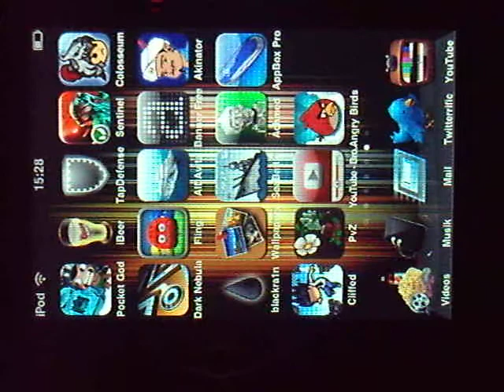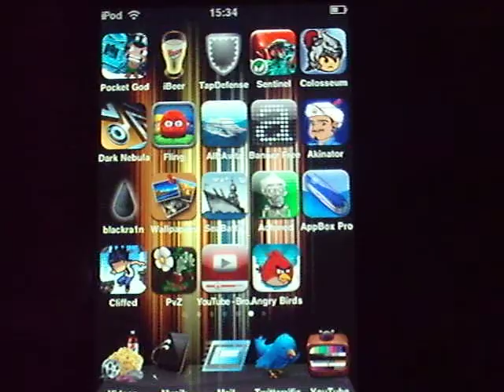Review Angry Birds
Ich habe folgendes App für euch:
- Angry Birds   (0,79€)

Euer IpodToucher3g